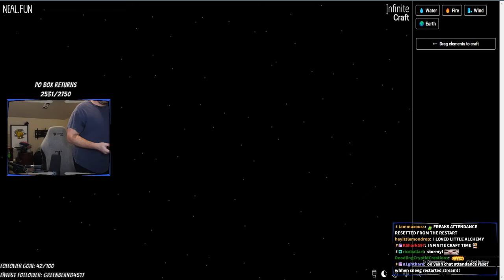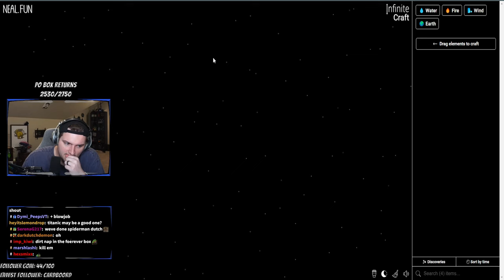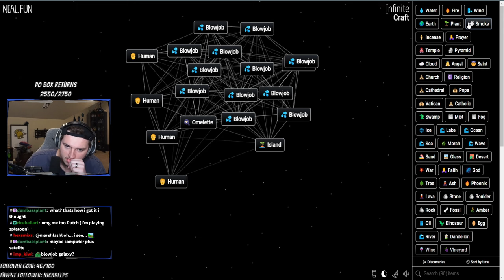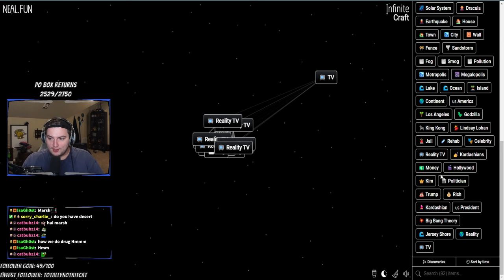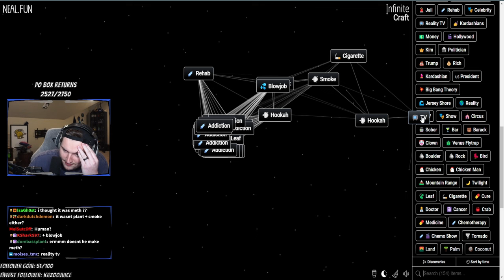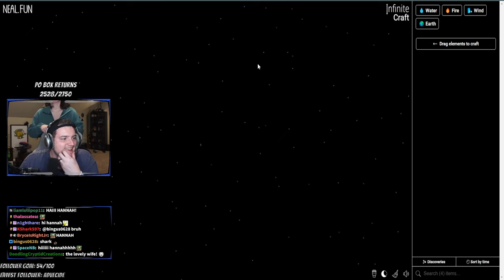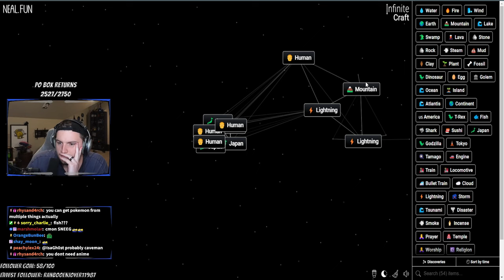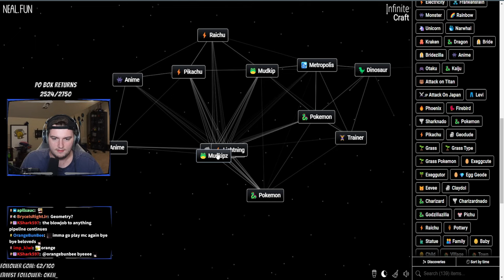INFINITE CRAFT SPEEDRUNS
♤ COOL PEOPLE ♤